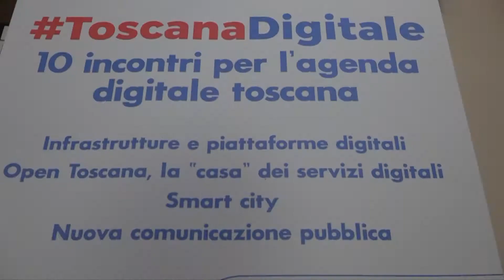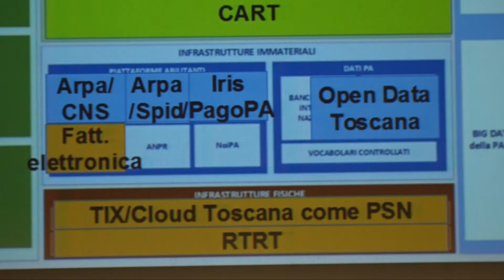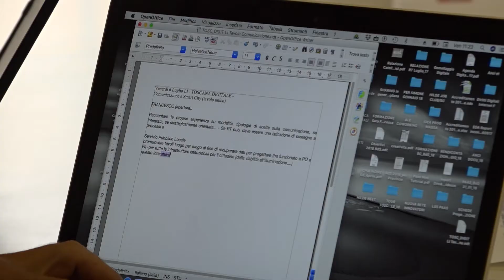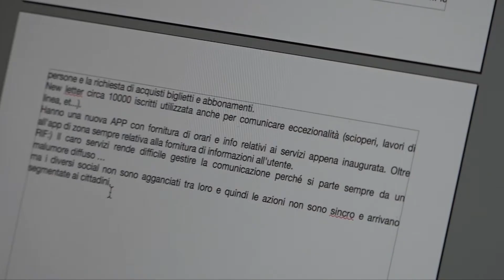Smart cities del mare e banda ultralarga, Toscana Digitale fa tappa a Livorno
Attorno alla nuova comunicazione c’è un gran movimento d’idee, di pensieri, di progettualità. E così, mentre la Regione sta lavorando per connettere anche borghi, isole e periferie, grazie al tour di Toscana Digitale è stato avviato un percorso partecipato dal quale far emergere buone pratiche. A Livorno l'ultima tappa prima della pausa estiva.